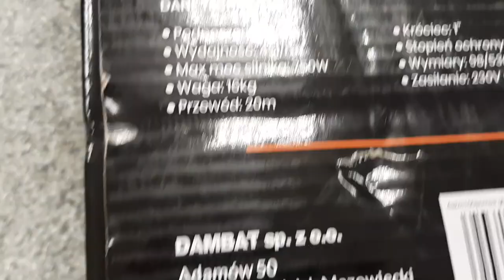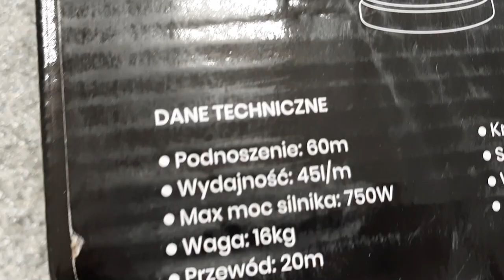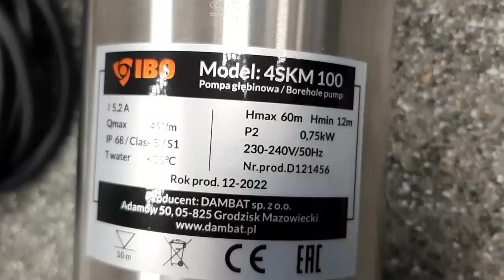Pompa 4SKM 100 IBO Unboxing